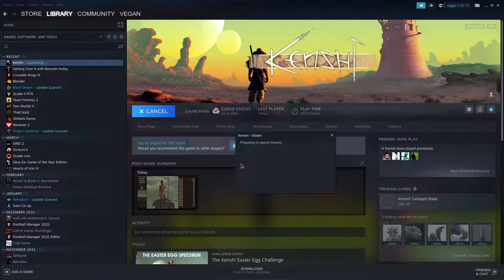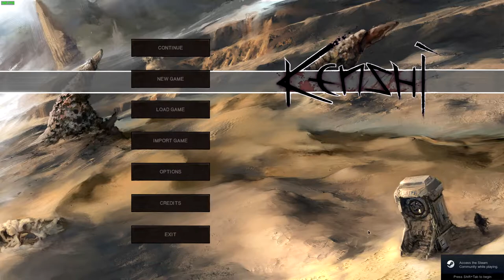kenshi egg speedrun - 11:27 [old]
bad gurgler nest spawn again, and i got epicly trolled by the first one i saw not having any eggs
timestamps:
5:40 - run starts
8:40 - egg 1
8:51 - egg 2
15:39 - egg 3
17:07 - selling